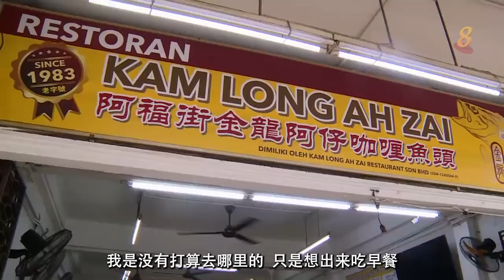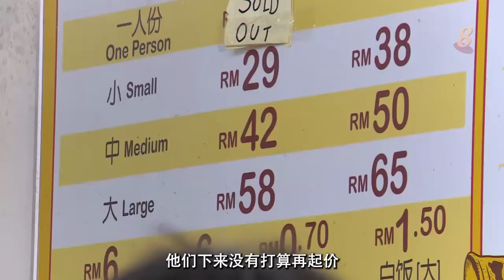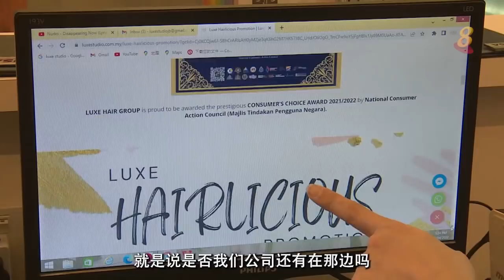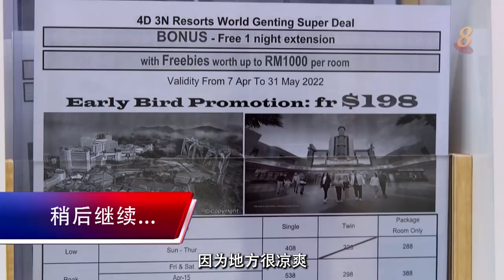前线追踪 | 新山商家：终于等到新加坡人来！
美发、按摩和品尝美食，这都是许多国人过长堤到新山会做的事。如今边境重开，新山的商家也久旱逢甘露，希望狮城客能刺激当地的经济，让生意好转。
08/04/2022 播出